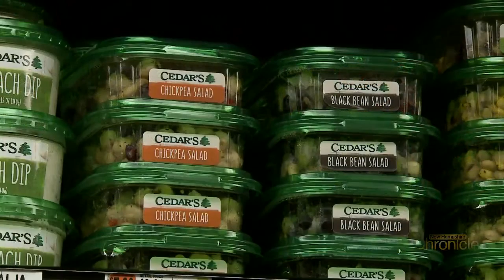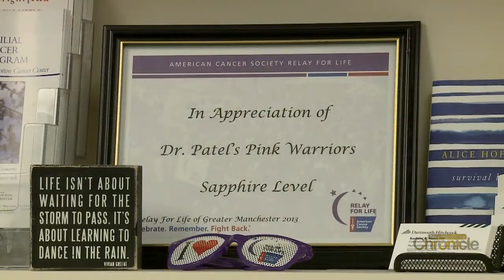Thursday, February 7th: Pink Warriors Fighting Back